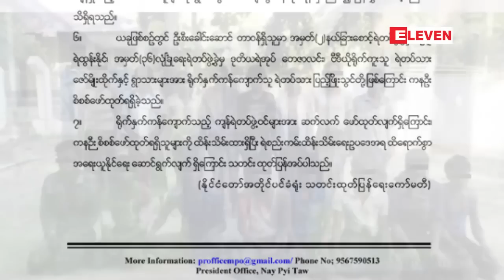လူမႈကြန္ရက္တြင္ ပ်ံ႕ႏွံ႔ေနသည့္ ဗီဒီယိုဖိုင္ႏွင့္ပတ္သက္၍ ရဲတပ္ဖြဲ႕၀င္(၈)ဦးအား ဥပေဒႏွင့္အည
လူမႈကြန္ရက္တြင္ ပ်ံ႕ႏွံ႔ေနတဲ့ ရဲတပ္ဖြဲ႕၀င္အခ်ိဳ႕က ဘဂၤါလီေတြကို ရိုက္ႏွက္ကန္ေက်ာက္ေနပုံေတြ ပါ၀င္တဲ့့ ဗီဒီယိုဖိုင္ျဖစ္စဥ္မွာ တာဝန္ရွိတဲ့ ရဲတပ္ဖြဲ႕၀င္(၈)ဦးကို ရဲစည္းကမ္းထိန္းသိမ္းေရးဥပေဒနဲ႔အညီ ထိေရာက္စြာ အေရးယူထား ေၾကာင္း ျပည္ထဲေရးဝန္ၾကီးဌာနက ဇန္နဝါရီလ ၅ ရက္ေန႔မွာ သတင္းထုတ္ျပန္လိုက္ပါတယ္။